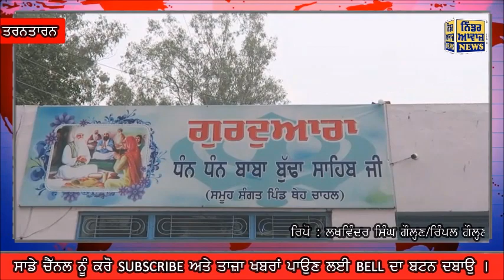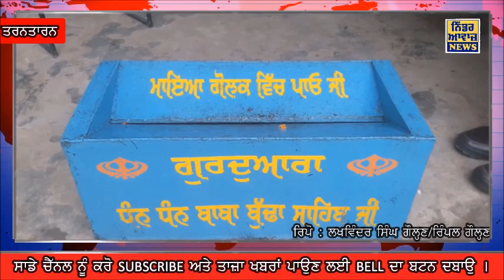ਥਾਣਾ ਕੱਚਾ ਪੱਕਾ ਦੇ ਬਿਲਕੁਲ ਨਜ਼ਦੀਕ ਪੈਂਦੇ ਗੁਰਦੁਆਰਾ ਸਾਹਿਬ ਵਿਖੇ ਚੋਰਾਂ ਵੱਲੋਂ ਗੁਰਦੁਆਰਾ ਸਾਹਿਬ ਦੀ ਗੋਲਕ ਚੋਰੀ